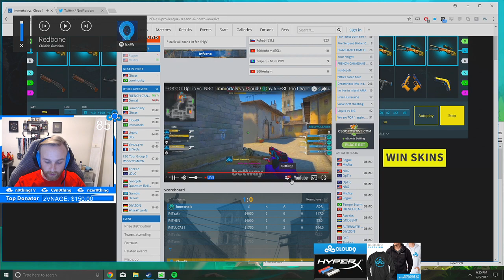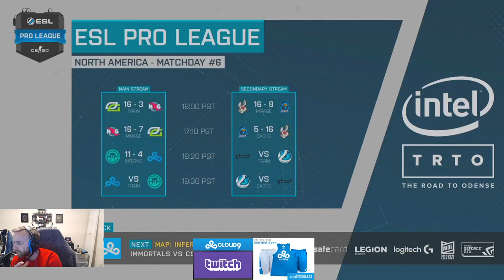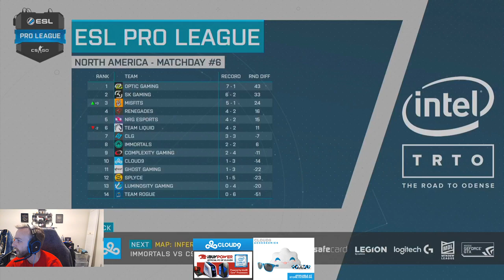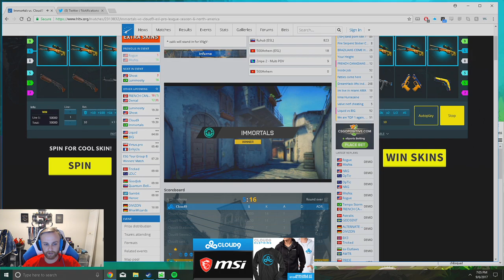n0thing Analyzes Cloud9 vs Immortals EPL Season 6 LIVE! Map 1